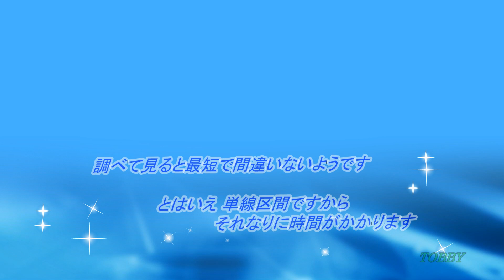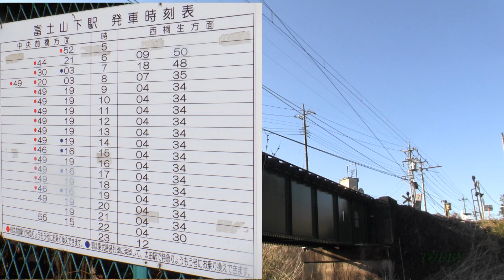【最短の間隔で鳴る電鈴式踏切が撮れてしまう!!】 上毛電鉄104号踏切道 廃止直前 春の渡良瀬川河川敷でのひと時をお楽しみください 野鳥もたくさん鳴いてます ノーカット 昔の踏切の音 音源 鉄橋通過音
撮影時には気づきませんでした。編集中に列車の間隔が意外と早く、驚いて調べてみたのでした。すると、一日のうちで一番間隔が短いことが判明。
せっかくなので、ノーカットで編集しました。
さてどのくらいの方が飛ばさず通常再生で最後までご覧になるでしょうか？

動画確認のため通常再生でみました。
4分過ぎと9分過ぎあたりが山場があり辛いですね。飛ばしたくなります。